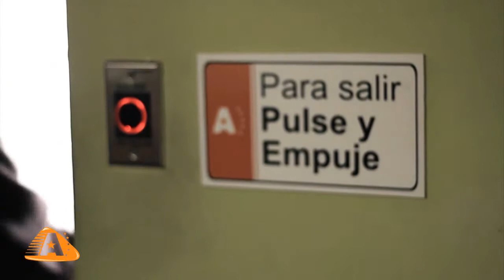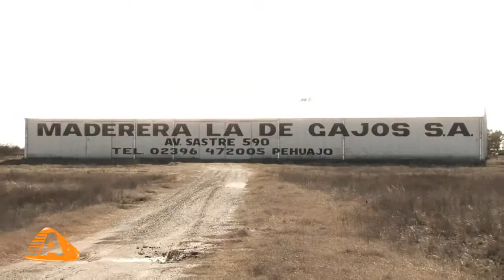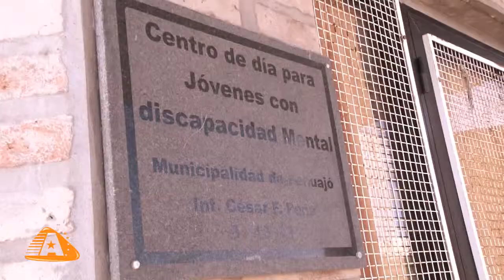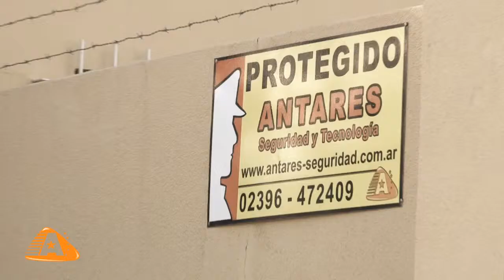Antares Seguridad - video institucional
Antares, una empresa de servicios de seguridad de Pehuajó, Buenos Aires. Realización del video ideas.en.foco®